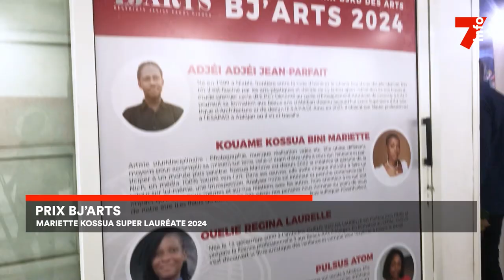Prix BJ'arts : Mariette Kossua, lauréate 2024